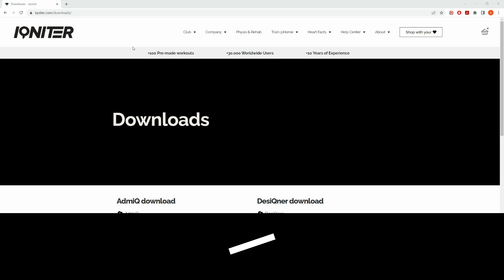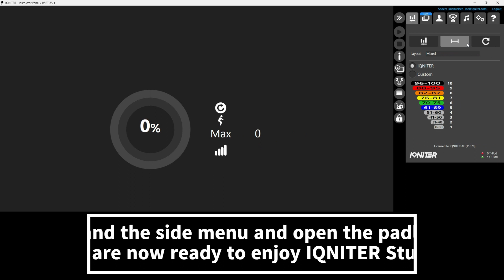How to install IQNITER Studio